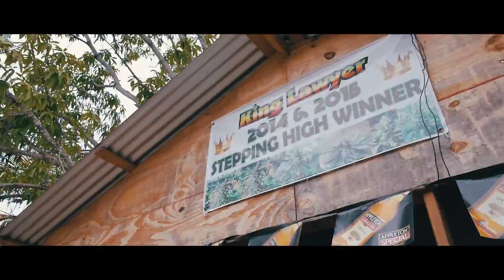Jayds - Orange Hill [Official Music Video HD]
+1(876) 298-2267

Best regards,
Akam Ent • Kenardo Nelson

We hear at Akam Entertainment would like to take the time out and say thanks for all our loyal fans from day one and prospective ones to come. We look forward to continue promoting the Dancehall Music Industry and all that it has to offer.

Lets build this community in being the largest promotional page for 'Dancehall, Reggae, Riddims, Singles, News, Music Videos & Mixtapes'. Share and Recommend us to your friends, family and loved ones from all around the world. Thank You!